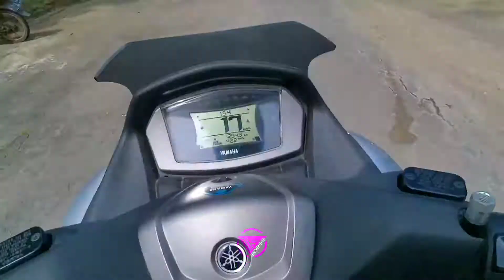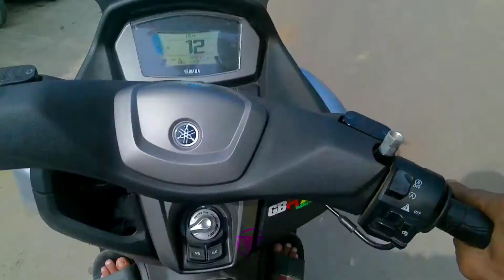Test Ride New N-MAX SILVER❗Bareng Mama Gemesh cerita Kostan Perjam mulu 😂